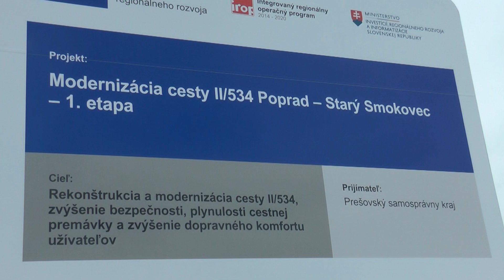Z Popradu do Smokovca po novej ceste už v jeseni